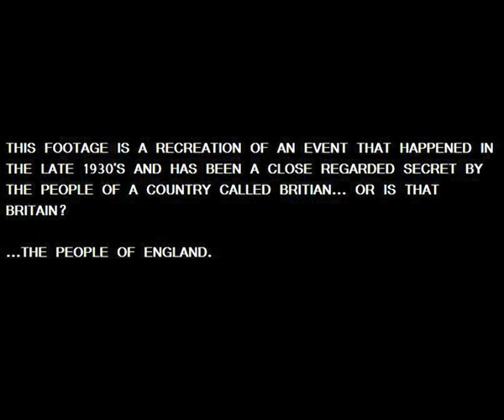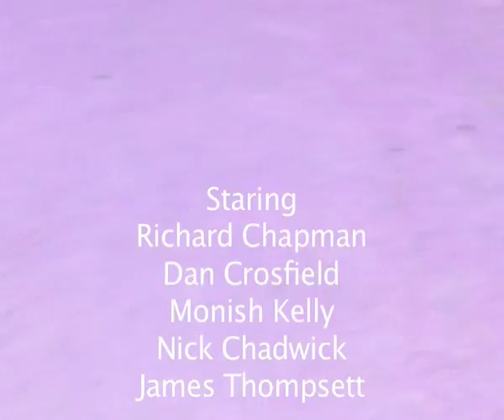A Picture of a Dead Horse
This is a college film I've been working on. Based on Cloverfield and Plan 9 from outerspace.

All acted by myself and some friends at college

#44 - Top Favourites (Today) - Comedy
#53 - Top Rated (Today) - Comedy
#52 - Most Discussed (This Week) - Comedy
#59 - Top Favourites (This Week) - Comedy
#65 - Top Rated (This Week) - Comedy